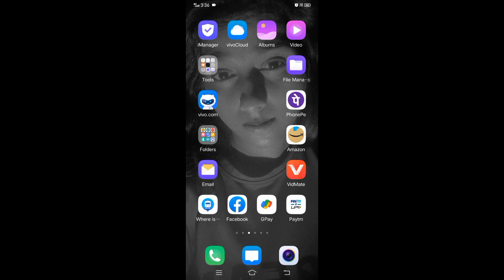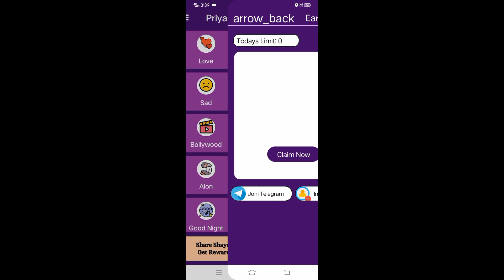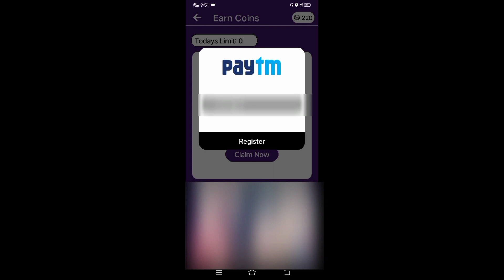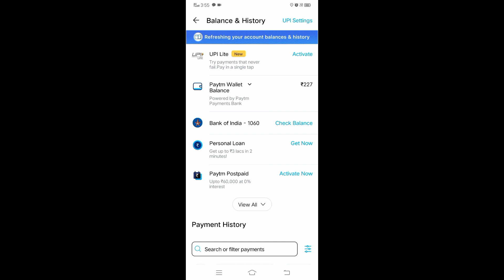Prayari Shayari App || Google Play Gift Card Earning App 2023 || Free Paytm Cash || Free Redeem Code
My channel - Earning-Tricks069

earning app
2023 best self earning app
online earning app
Paytm cash
online earning
earning apps

free Paytm cash Paytm money earning apps
Paytm games
New Earning
New Earning
2021 new earning app today
2022 new earning app today
2022 best self earning app
new earning app 2022 earning app

Earning-tricks069
Earning-tricks069
earning-tricks069

     Keep Loving❤️
     Keep supporting😍
     Keep Sharing🤞

❤️PIZ LIKE || SHARE || COMMENTS